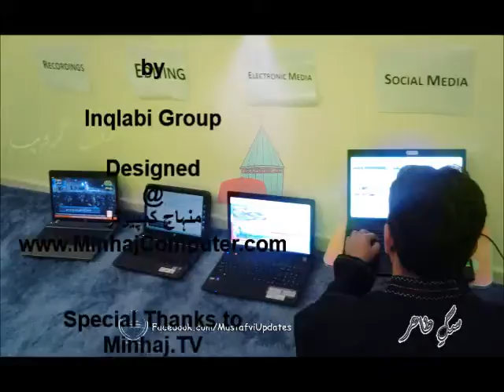Wajdani Naat o Zikr by Shaykh Hammadوجدانی نعت ۔ یا نور العینی وذکر on 27win Shab Itikaf 2013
Uploaded by AliHaidarITConsultants.com. ایصال ثواب والدین محمد علی حیدر قادری Naat: Ya Noor ul Aini by Shaykh Hammad Mustafa Al Madni, Grand Son of Dr Tahir ul Qadri
on 27win Shab Ramadan ul Muabrak Itikaf 2013. Lailatulqadr Mehfil e Naat. Aalmi Roohani Ijtima.
نعت: شیخ حماد مصطفیٰ المدنی ۔ یا نور العینی۔۔۔۔۔ذکر۔  ۔ ۔ قصیدہ بردہ شریف۔